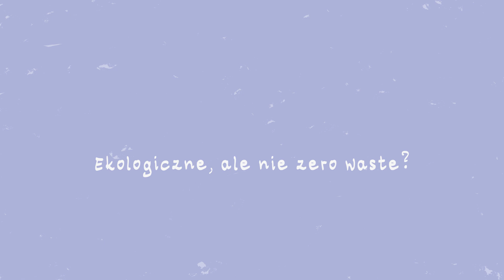Ekologia, ale nie w duchu Zero Waste? | Zero Waste w Polsce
Czego nie zrobię dla zerowaste? Oraz co robię by żyć lepiej i zdrowiej ale nie jest to... bez plastiku?

🌿 Opis 🌿
W tym odcinku pogadam trochę o byciu eko - nie - eko. Niektóre moje decyzje zakupowe są mniej ekologiczne i nie zamierzam z nich rezygnować dla bycia zero waste. Nadal kupuję produkty w plastiku czy otaczam się rzeczami pozornie nie ekologicznymi.
I są to np. Kremy SPF w plastiku, technologia i gadżety domowe czy produkty roślinne w plastiku.
Dajcie mi znać, czy macie jakieś grzeszki zero waste!

Szerokości na łączach internetowych! ✋